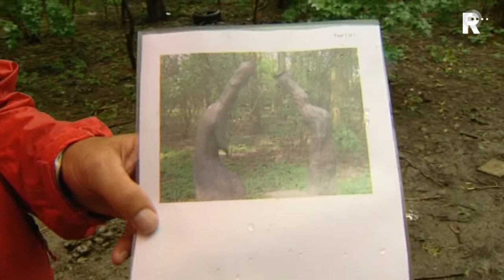Beelden gestolen uit Zwijndrechts Noordpark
Dieven hebben Le Couple gestolen uit het Noordpark in Zwijndrecht. De twee bronzen beelden wegen samen 150 kilo en werden in twee etappes meegenomen. Tussendoor kwam de politie poolshoogte nemen.

   Lees meer: Beelden gestolen uit Zwijndrechts Noordpark